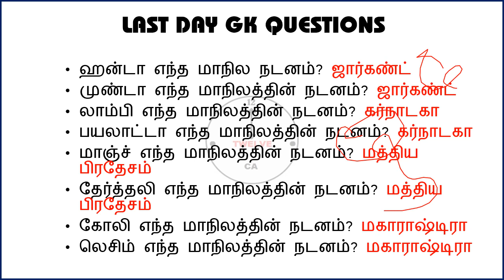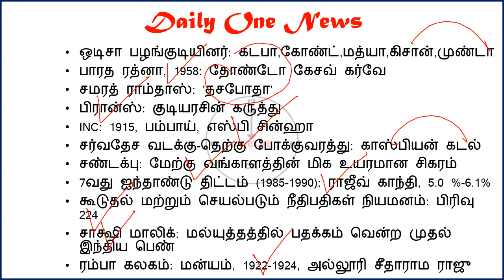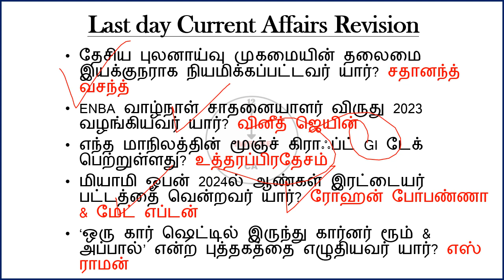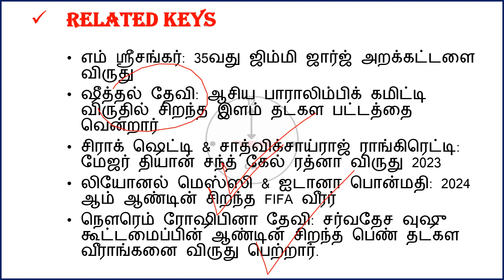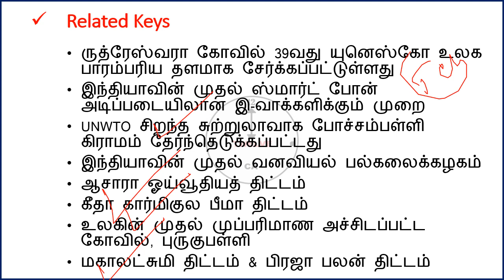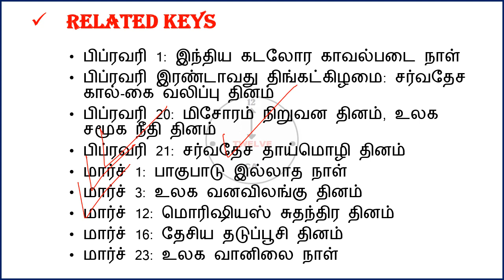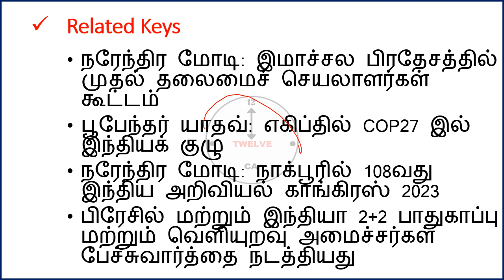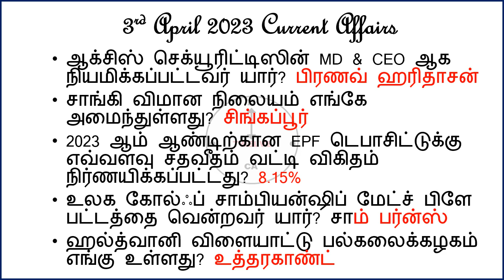3 April 2024 today current affairs in Tamil | Tnpsc | Railway | RRB